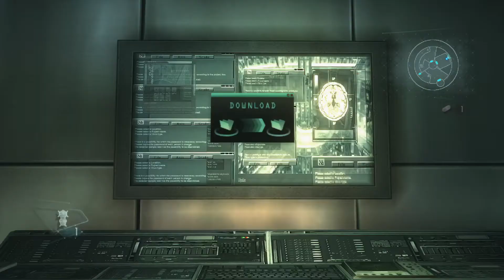RESIDENT EVIL REVELATIONS Let's play #11.5